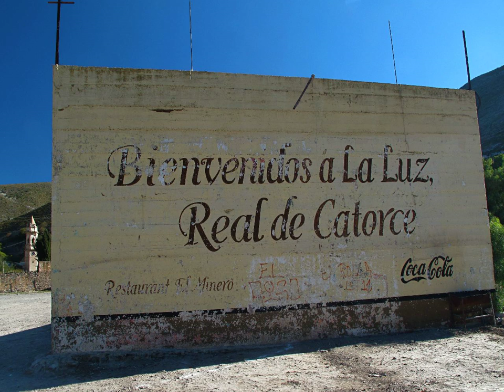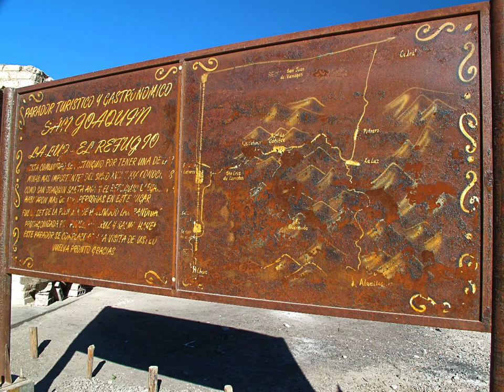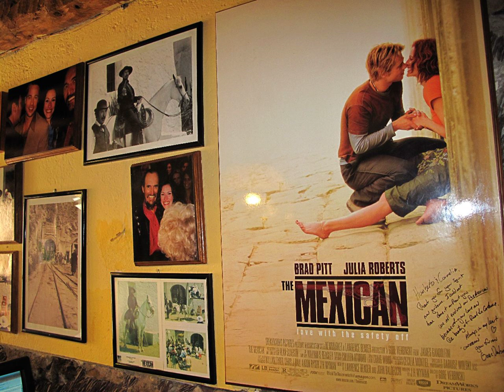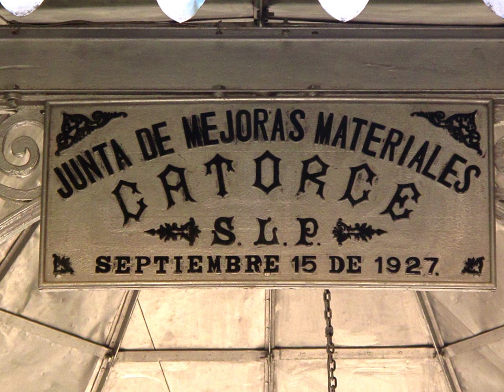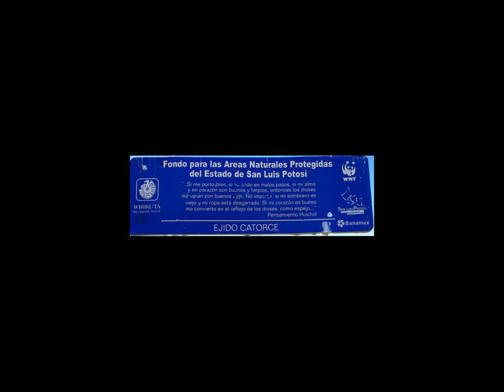Real de Catorce and Wirikuta, San Luís Potosí, México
Real de Catorce and Wirikuta, San Luís Potosí, México, at 2,756 meters (9,040 ft.) elevation have high altitude Chihuahuan desert climates and are popular tourist destinations.  Real de Catorce was a silver mining town until fifty years ago and much of the town has fallen into decay.  Two Western films were filmed in Real de Catorce, 'The Mexican' with Brad Pitt and Julia Roberts about a legendary revolver and 'Las Bandidas' with Salma Hayek and Penelope Cruz.  Wirikuta is a sacred mountain to Huichol Indians from the distant Pacific state of Nayarit who make the 500 kms. (300 miles) pilgramage to pay homage to their corn and peyote Gods.